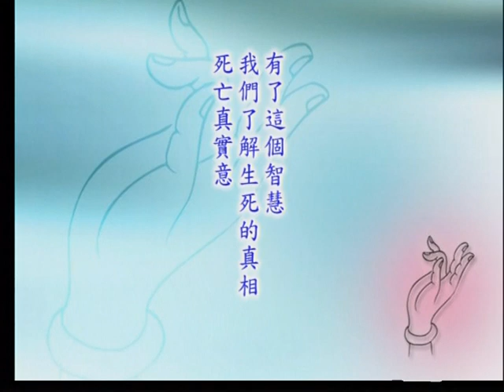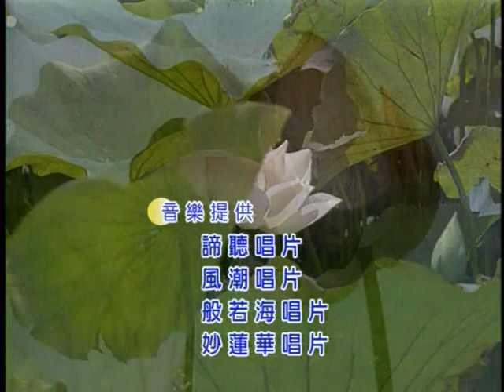當生成就04 普獻長老講